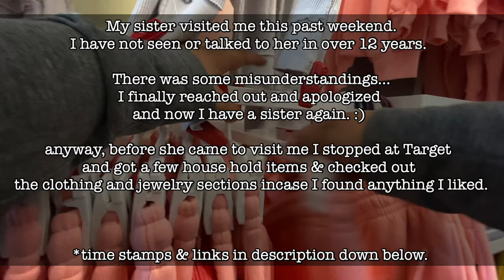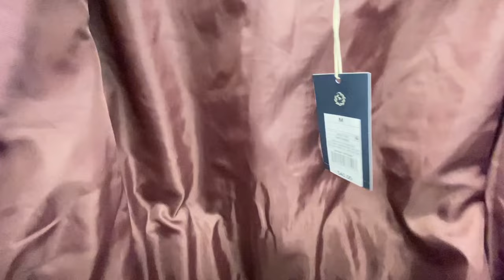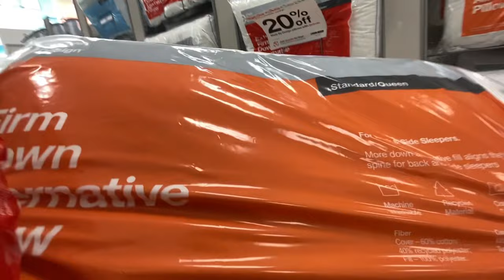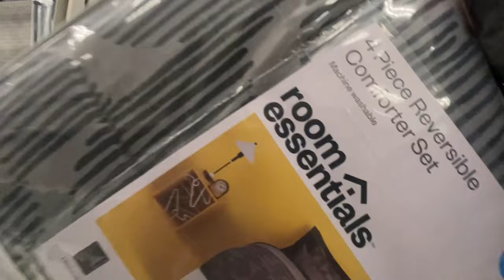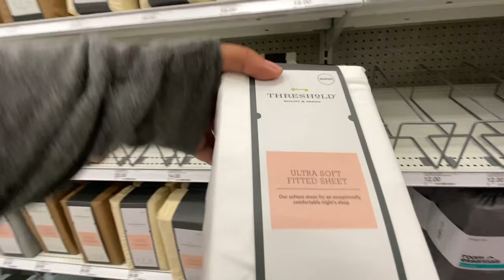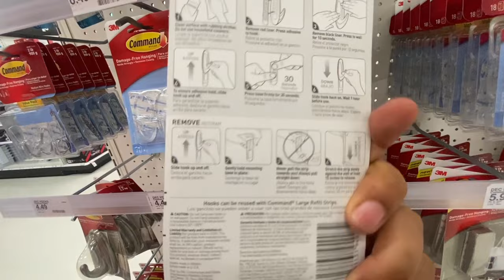ASMR at 🎯TARGET🎯 | NO TALKING | Clothing Hangers, Jewelry & more | sorry for the loud music :/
🚨ANNOUNCEMENT 09/30/2021🚨

🚨Target ASMR vlog is 38 minutes long. Looked through some clothes, jewelry, purses, towels, bed sheets, and comforters. My sister was going to visit so i needed to get a few items for the house and also get a couple of pieces of clothing for myself. Sorry for the loud music. :/

As always you can find time stamps down below so you can skip to your favorite parts. :)

Sign up for Sezzle with my link and we’ll each get $5 in Sezzle Spend

 🚨 TIME STAMPS 🚨

00:00 Feminine Clothes(🏳️‍⚧️🏳️‍🌈)
20:50 Jewelry
27:34 Purses
29:00 Towels
32:19 Containers for organizing
33:25 Pillows
34:28 Comforters
35:21 Blankets
36:10 Bed Sheets
37:47 glue on hangers

END

✨Have a request under 5 minutes I can include in my videos?

hands were washed and hand sanitizer was used all through out. Mask was worn.